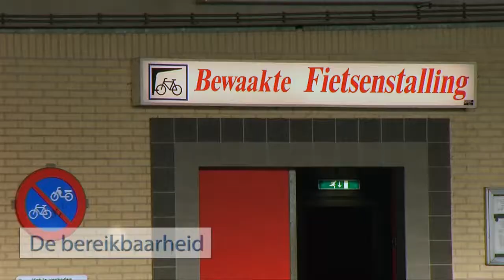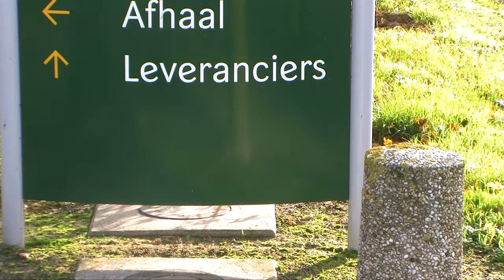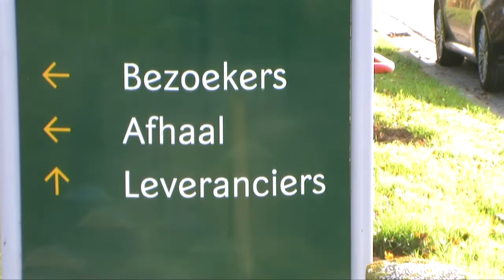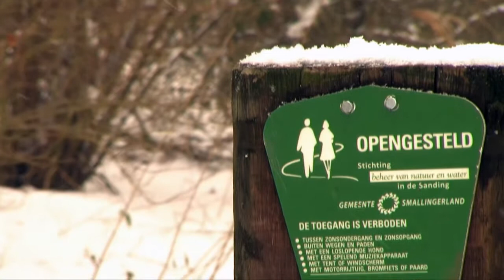Drachten in beeld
Opdracht
Maak een 4 minuten durend filmpje over de hoofdplaats Drachten.
Hierin moeten de onderdelen; de bereikbaarheid,de industrie,
het winkelcentrum en de natuur in beeld worden gebracht.
Je wordt beoordeelt o.a. op je Camera bewegingen en de Montage.

ROC Friesepoort Drachten,
Nicole cruiming
Cijfer 8,6